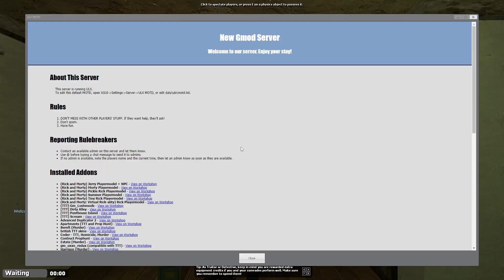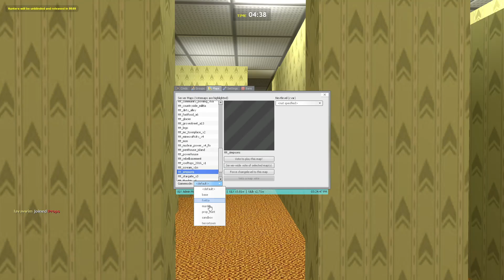I CANNOT be TRUSTED [Gmod Games: TTT]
Collections of the best moments hanging out with the bros in Garry's Mod playing TTT.